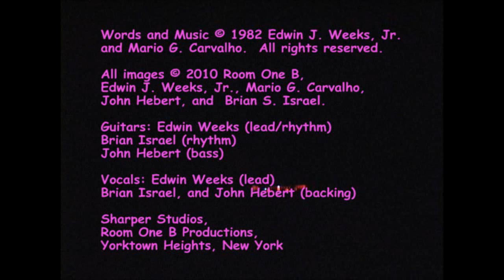Hobo by Room One B